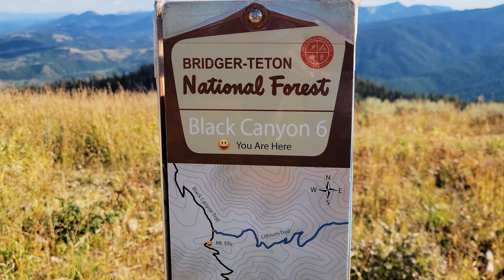Black Canyon Trail // Teton Pass, Wilson, WY // Mountain Biking POV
MTN Style Gloves

Mountain biking products I use and recommend
Gloves: MTN Style
Shorts: Arsuxeo
Helmet: Giro Fixture MIPS II
Flat Pedal Shoes: Five Ten Freerider Pro
Skull Cap: Pearl Izumi
Bike Cleaner: Simple Green
Airshot Tubeless Inflator

Main Camera: Sony a7IV
Main Lens: Sony 24-105mm
Vlog Lens: Sony 20mm
Telephoto Lens: Sigma 100-400mm
ND Filters: Freewell
Microphone: Rode Videomicro
Action Cam: GoPro Hero 9
360 Cam: GoPro Max
Drone: DJI Mavic Air 2